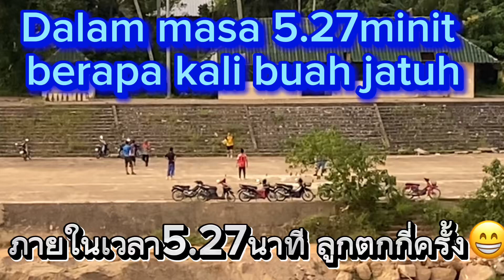ชมเพลินๆ5นาทีกว่า ตกกี่ลูก😁ตะกร้อวงยามเย็น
ชมเพลินๆตะกร้อวง#เซปักตะกร้อ#ตะกร้อวง#เล่นตะร้อ#sipak takraw#